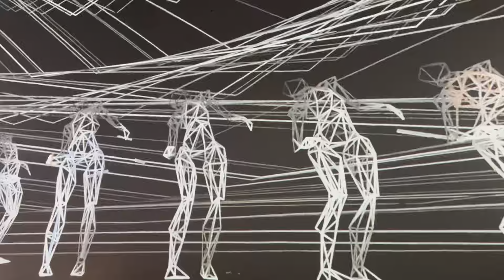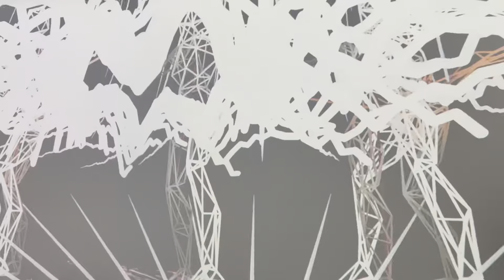真鍋大度「コンティナム・レゾナンス(Continuum Resonance)：連続する共鳴」